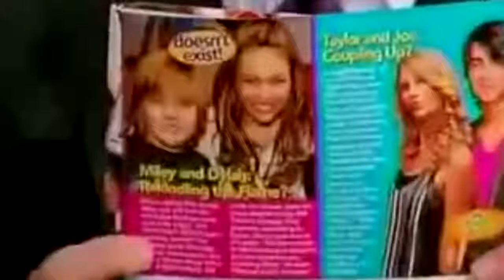MILEY CYRUS 6 DEGREES of HOOKING UP DATING HISTORY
MILEY CYRUS - 6 DEGREES of HOOKING UP
iley Cyrus' dating history has been as polarizing as her career; abolishing her squeaky clean Disney persona also got rid of boy toys like Nick Jonas, Dylan Sprouse and Avan Jogia and replaced them with... well men. And women too, apparently. Find out the full list in this video: